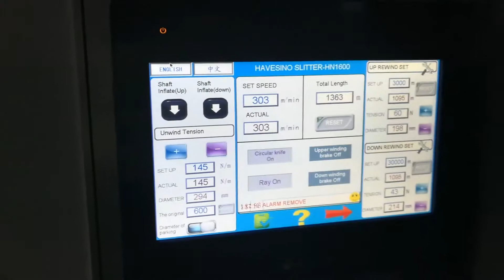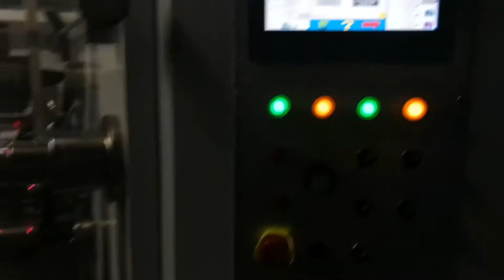PET Film Slitting Machine 1600mm HN1600 23um Slitting Video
This video shows its good working condition at high speed. HN1600 PET film slitting machine is not only can slit the PET film but also other primary film like BOPP,PVC,Laminates material and so on. We offer this machine with competitive price. High quality and fast delivery can be promised.